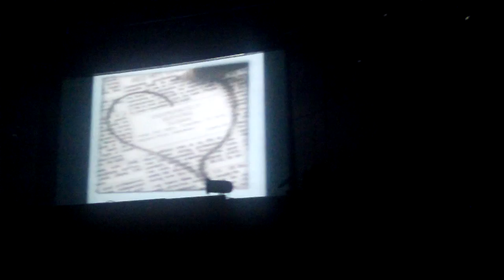Medley découverte live@RFM Party 80 Lyon 16/12/2010